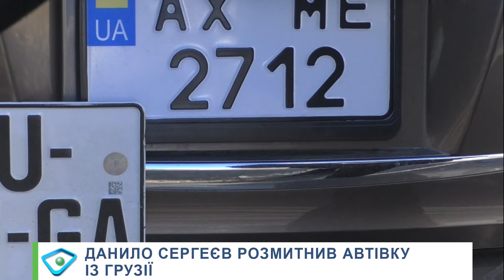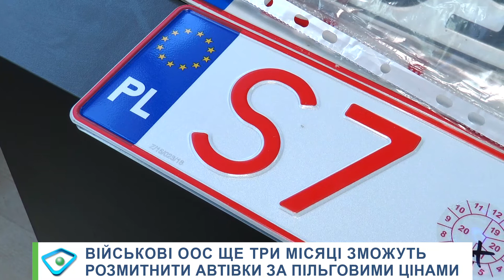10 листопада сплив термін пільгового розмитнення "євроблях": водіїв штрафуватимуть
Термін пільгового розмитнення автівок з європейською реєстрацією сплинув. Тепер водіїв так званих "євроблях" почнуть штрафувати. Спочатку - патрульні поліцейські, а потім ще й митники. Які пояснення з цього приводу дає юрист та що розповідає власник автомобіля з європейською реєстрацією - у сюжеті МГ "Об'єктив".